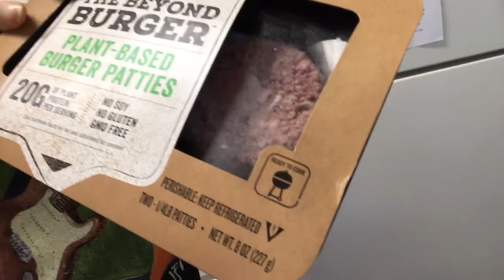Best burgers, Gotcha they are 100% plants!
Burgers, no really, not bean, not tofu, not mushroom, but plant based.  I only suggest them once in a while when you really think you need a meat fix.  The absolute best - no one can tell the difference.
Beyond Meat - Beyond Burger, try it and let me know what you think!